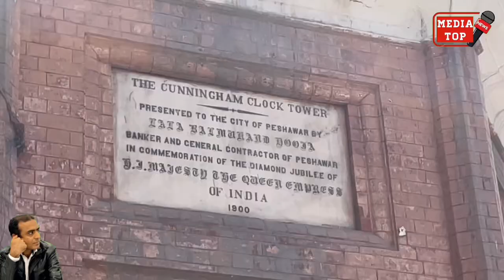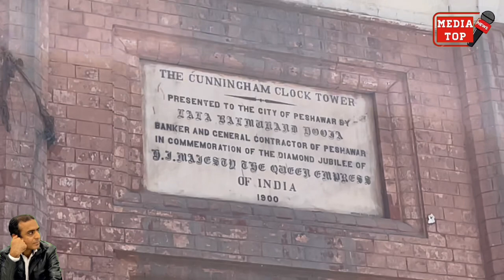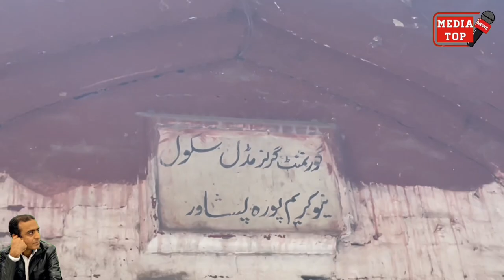Old Peshawar || History of Peshawar || Hindu Sikh in Peshawar || Old houses in Peshawar Pakistan